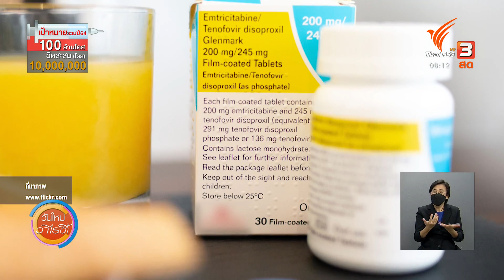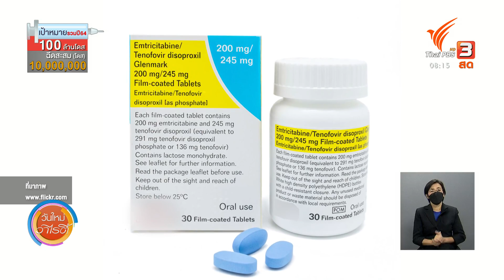ยา PrEP มีสรรพคุณป้องกันโควิด-19 ? : ชัวร์หรือมั่ว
จากข้อความที่มีการส่งต่อกันในสื่อสังคมออนไลน์ ระบุว่ายา PrEP หรือยาต้านไวรัส HIV สามารถป้องกันโรคโควิด-19 ได้ เรื่องนี้ชัวร์ หรือมั่ว ไปตรวจสอบกัน